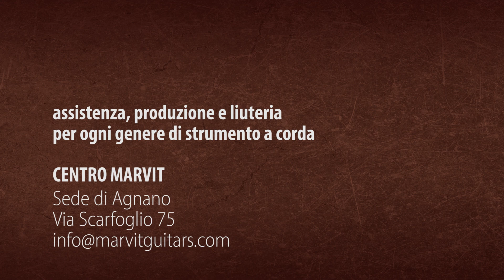Marvit Guitar Center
Centro Marvit di Agnano

Abbiamo 10 anni di esperienza nel settore.
Noi possiamo riparare qualsiasi strumento a corda con professionalità e competenza.
Abbiamo una nostra produzione ma possiamo anche costruire strumenti su misura per i più esigenti.
L' unico marchio italiano a vantare da anni collaborazioni e partnership ufficiali con i marchi più famosi al mondo come Schaller, Aguilar, Seymour Duncan, Graph Tech Guitar Labs, L.R. Baggs...

Da noi puoi ottenere solo il massimo!